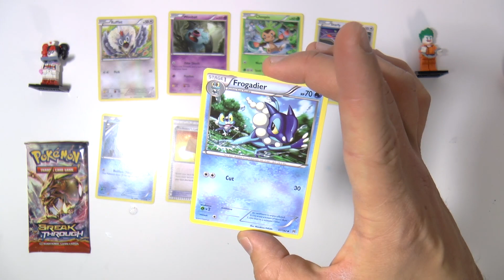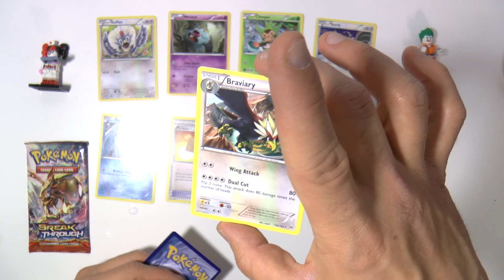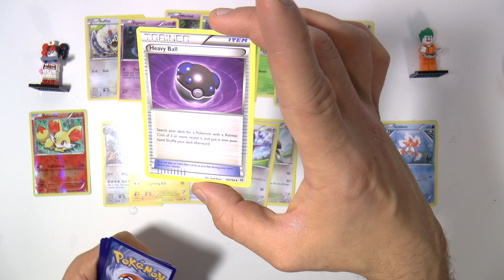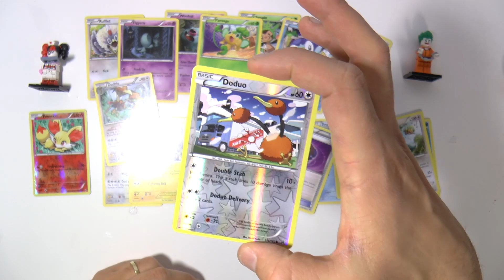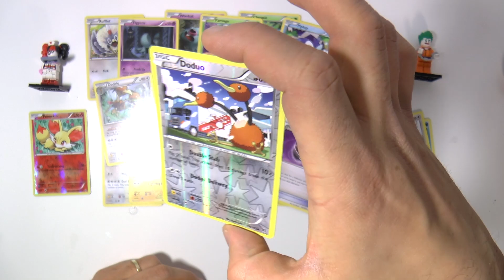Pokemon ruilkaarten - 2 pakjes Break through. Nog meer rares?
Ik maak 2 pakjes open. Dit keer geen Japans pakje. Ze zijn bijna op dus ik doe wat rustiger aan. Bij mijn Snorlax GX box had ik veel geluk, heb ik dat nu weer?